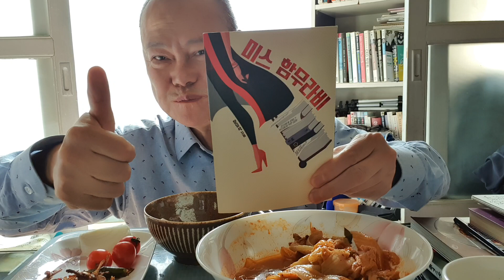Korean food 새우젓 돼지고기 김치찌개